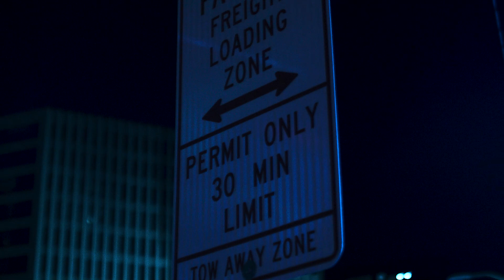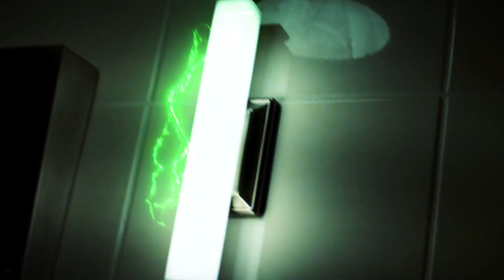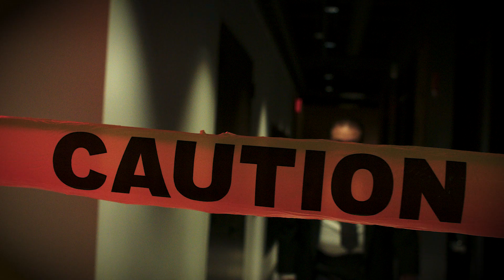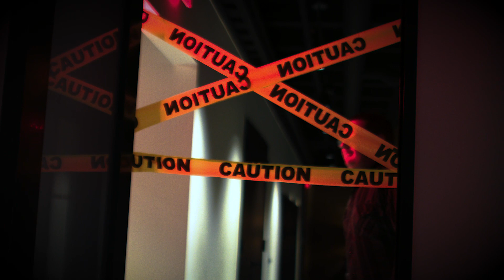Johnny Homicide's Big Move (Short film)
Johnny Homicide finally breaks bad in this epic installment to the Manslaughter cinematic Universe. Watch Johnny's Big move for the laughs, thrills, and top notch blood VFX, but most importantly, the heart at the inside of this twisted, demented serial Killer.

Special thanks to all our cast and crew.
Bekah Delgado, and Michael Rodriguez for running sound!

equipment used:
BMPCC 2K
RODE NTG2 Microphone
Tascam Audio recorder
Adobe software